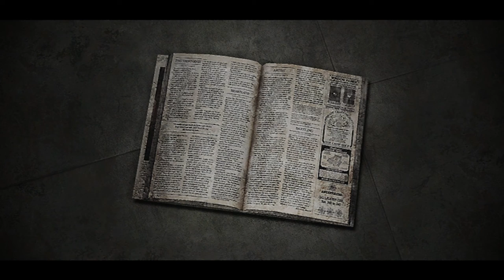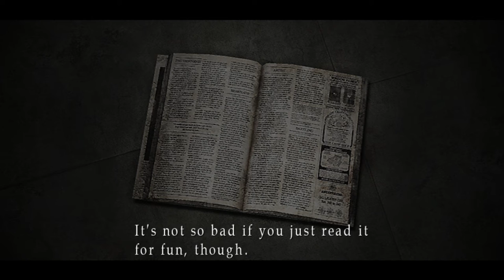SILENT HILL 3 (RPCS3 EMULATOR GAMEPLAY) PARTE 4